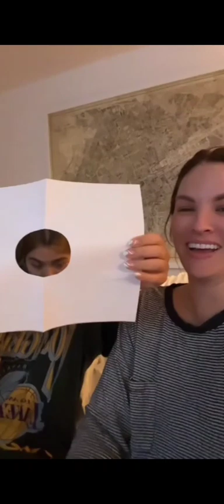Hayley Kiyoko and Beccatilley beautiful memories ❤️💌